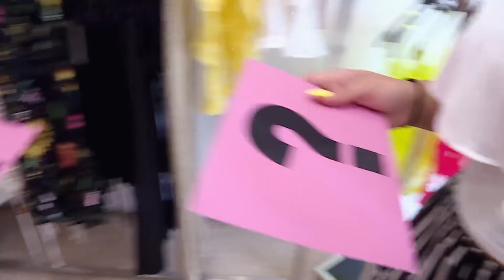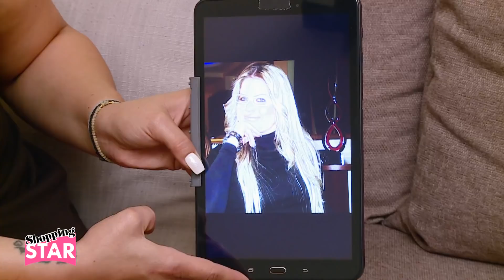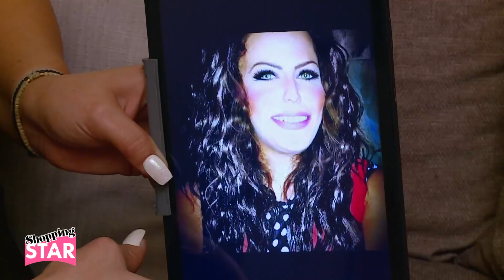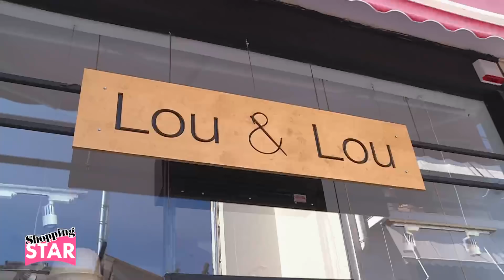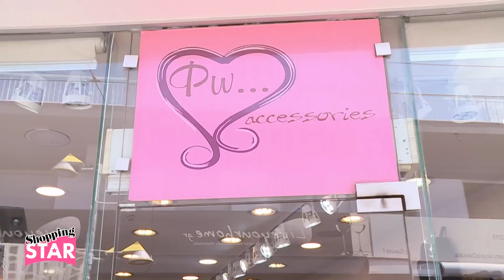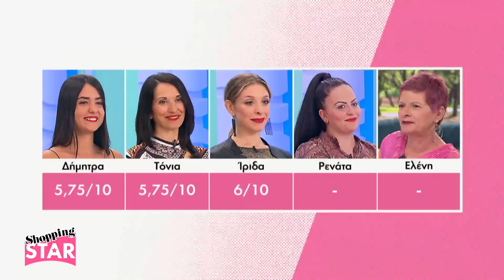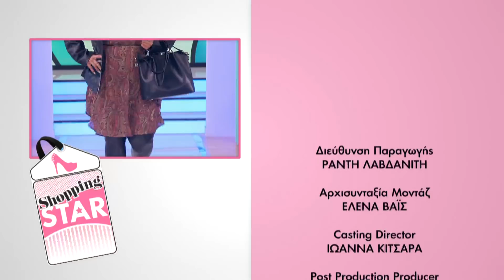Shopping Star - 10.10.2019 «Βραδινή έξοδος με κόκκινο κραγιόν»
Οι 5 παίκτριες, διαφορετικών ηλικιών και στυλ, θα δώσουν την     εβδομαδιαία    μάχη του στυλ και το θέμα, που θα κληθούν να     «υπηρετήσουν» είναι :  «Βραδινή έξοδος με κόκκινο κραγιόν»

-    Η 18χρονη Δήμητρα, φοιτήτρια
-    Η 48χρονη Τόνια, οικιακά
-    Η 24χρονη Ίριδα, παιδαγωγός
-    Η 35χρονη Ρενάτα, ελ, επαγγελματίας
-    Η 56χρονη Ελένη, ασφαλιστική σύμβουλός

Η μάχη του στυλ αρχίζει!